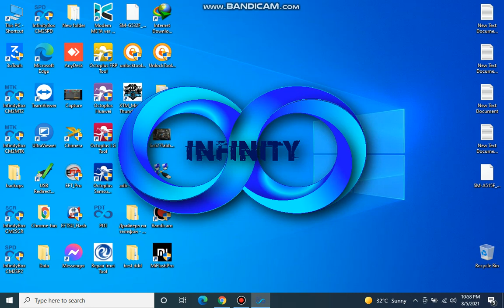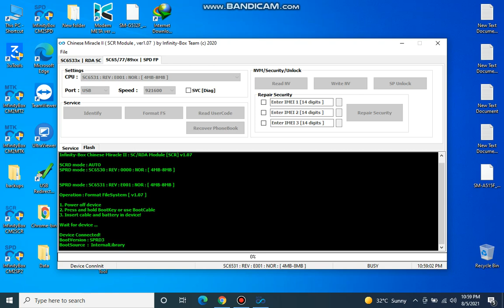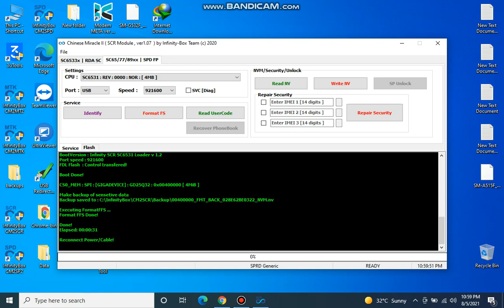all keypad mobile software dead ways|||all keypad dead problam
i tell you about mobile software and reapearing.
thanks to all viewers.